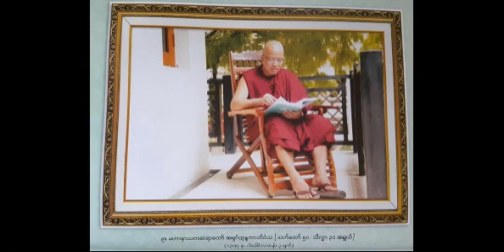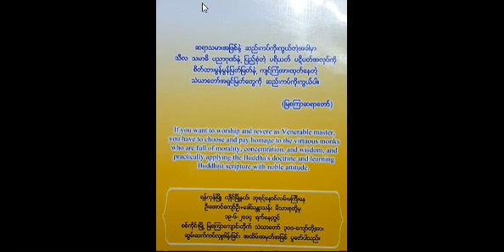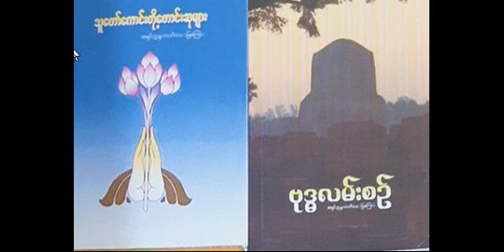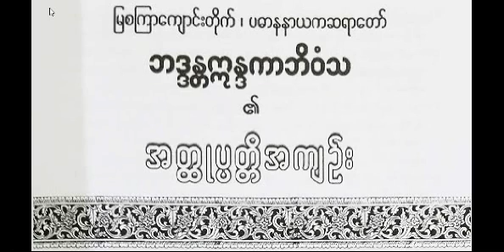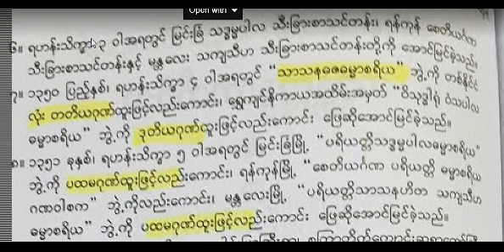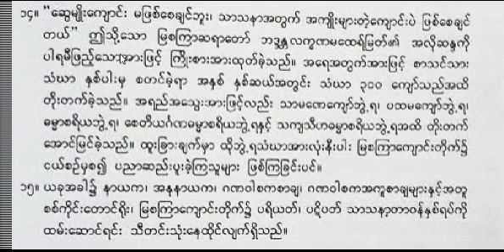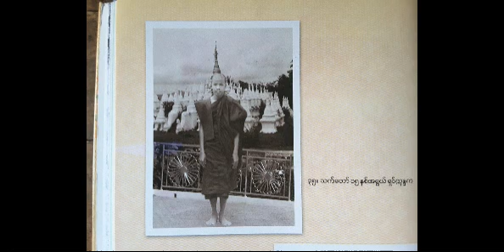စိတ္သာရွင္ေစာ ဘုရားေဟာ တရားေတာ္ - ျမစၾကာဆရာေတာ္ ဦးဣႏၵကာဘိဝံသ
စိတ္သာရွင္ေစာ ဘုရားေဟာ တရားေတာ္ - ျမစၾကာဆရာေတာ္ ဦးဣႏၵကာဘိဝံသ - Mya Sat Kyar Sayadaw U Indaka-bhivamsa - စစ္ကိုင္းေတာင္ရိုး၊ ျမစၾကာေက်ာင္းတိုက္ ပဓာန နာယကဆရာေတာ္ ဦးဣႏၵကာဘိဝံသ - {လူနတ္သတၱဝါအမ်ား အထူးနာၾကားသင့္ေသာ၊ နာရခဲေသာ မိမိလက္ဝယ္ရွိ တရားေတာ္မ်ားကို ဓမၼဒါန အျဖစ္ အမ်ားၾကားနာေစလိုပါက သို႔ ဆက္သြယ္ အသိေပးအေၾကာင္းၾကားႏိုင္ပါသည္။ {Dhamma Dana Channel